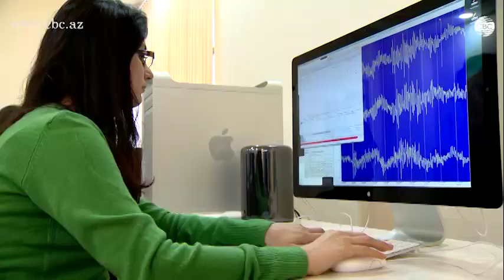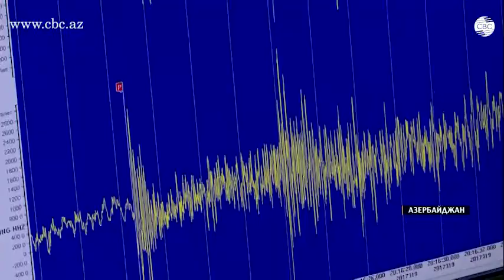Землетрясения в Азербайджане: уточняются масштабы ущерба от стихии